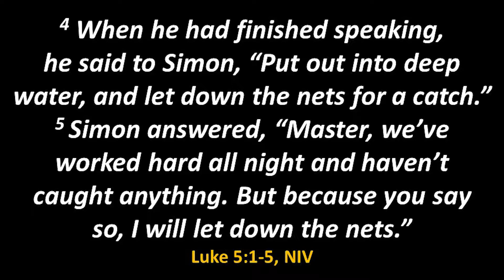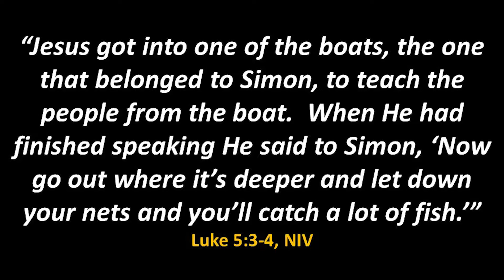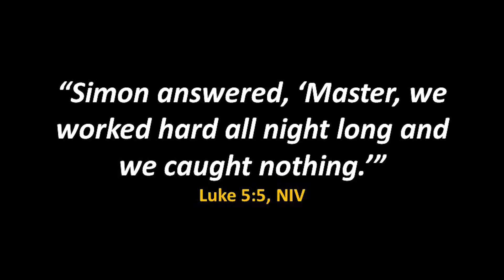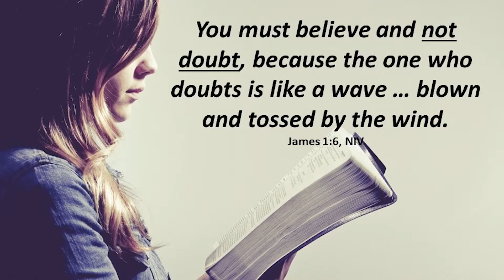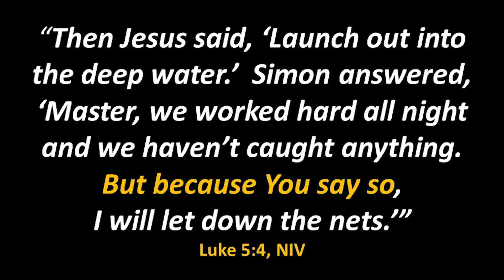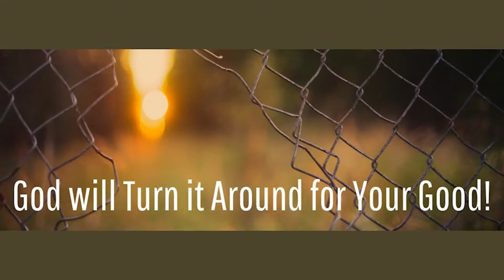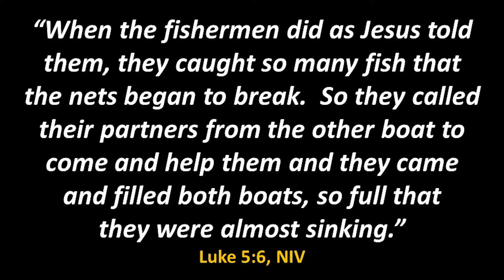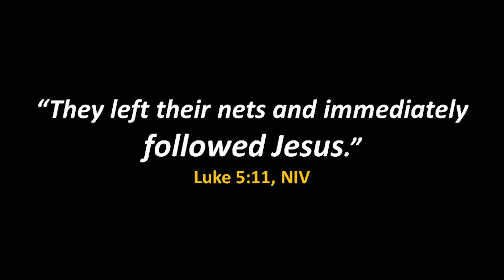Deadliest Catch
00:00 Intro
00:32 Key Verse Luke 5:1-5 NIV
07:30 4 Steps to Turn Failure into Success
08:13 Invite Jesus in the boat
14:46 I admit that my own efforts have failed
19:34 Arrogance
19:59 Disobedience
20:40 Doubt
21:48 Obedience
27:44 God will turn it around for your good!